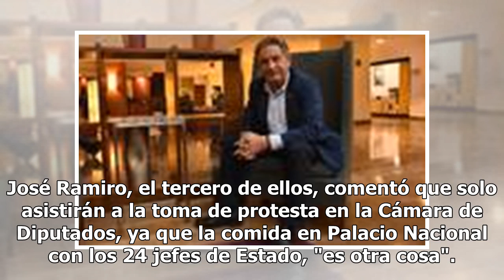Hermano de AMLO hace las pases con el presidente electo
El presidente electo Andrés Manuel López Obrador y su hermano Arturo ya hicieron las paces, después de que el exjefe de gobierno de la Ciudad de México lo llamara traidor por apoyar al PRI en Veracruz durante las elecciones del 2016. "Es un hombre de esos que nacen cada 100 años. Somos familia y que...